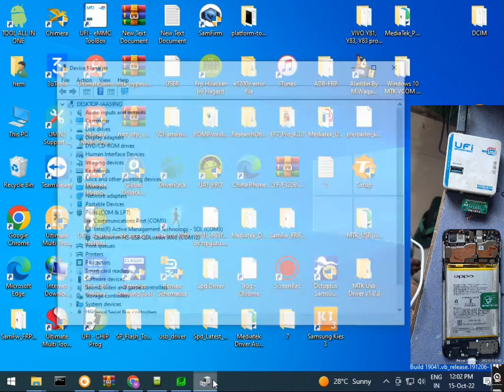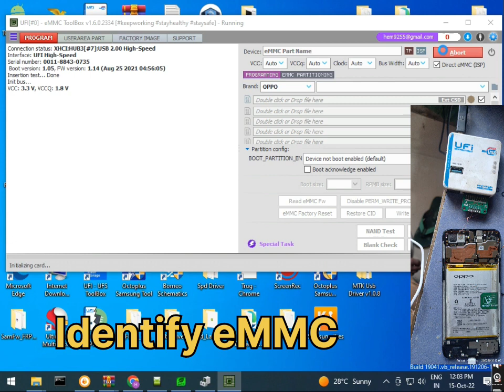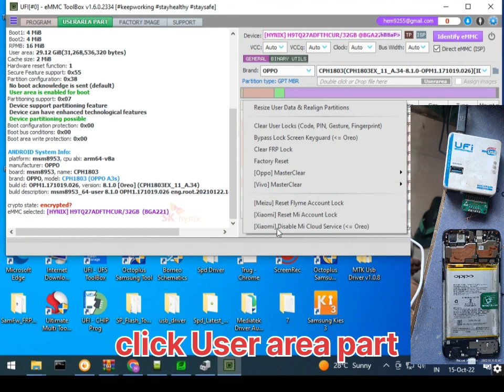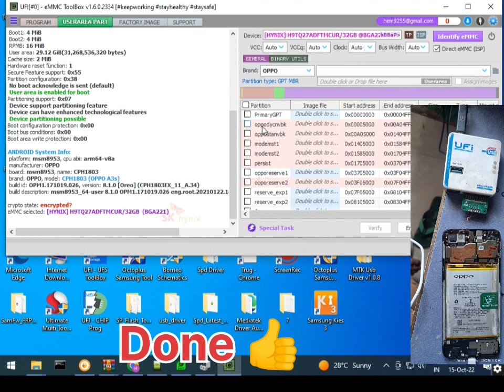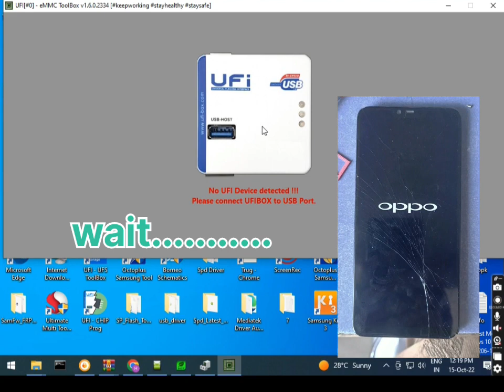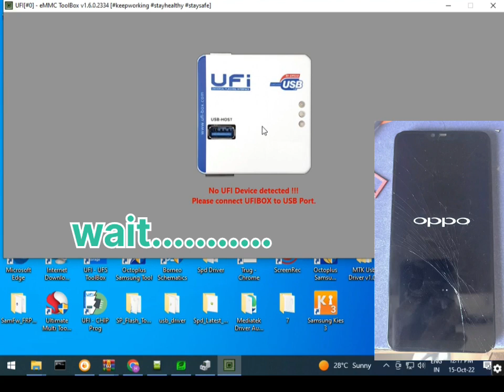Oppo A3s Lock And Google Account Remove By Ufi Box 1 Click Done👍